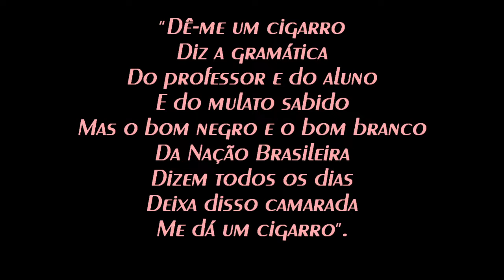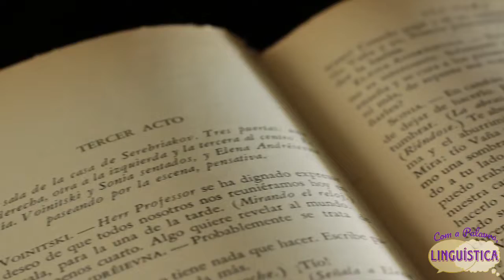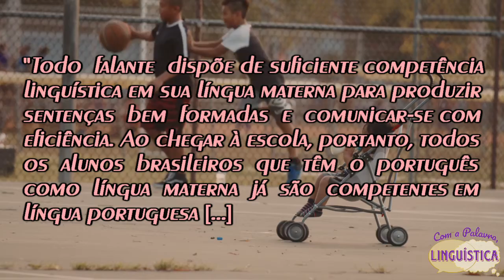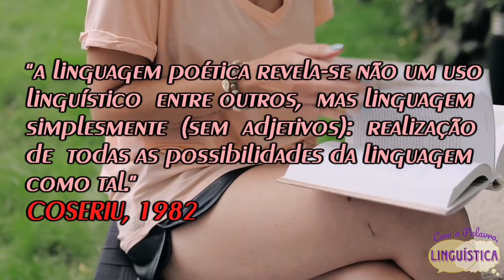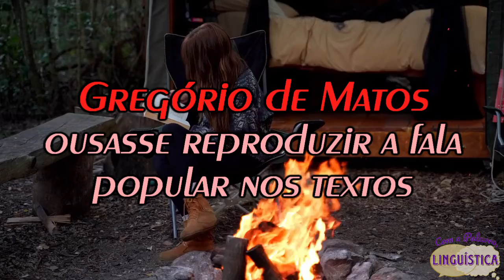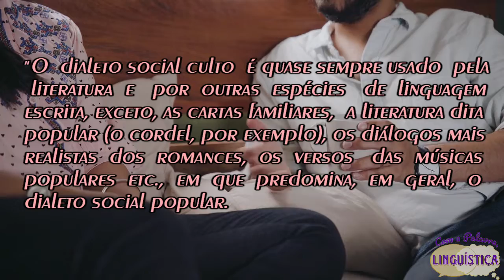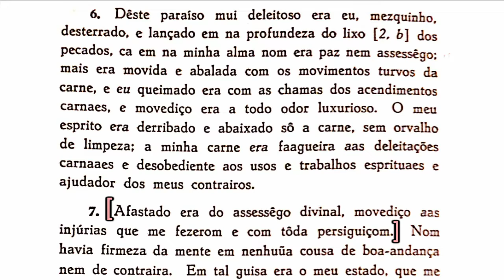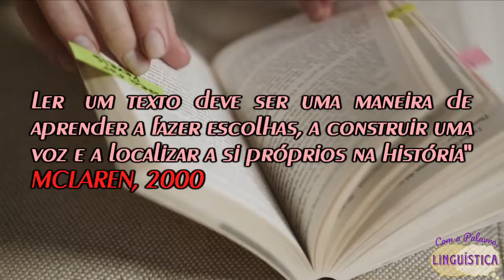LINGUÍSTICA & LITERATURA: EXISTEM DIÁLOGOS POSSÍVEIS?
No vídeo de hoje falamos sobre os diálogos necessários e já existentes entre a Linguística e a Literatura, além de expormos aspectos positivos que a interdisciplinaridade entre ambas as disciplinas podem trazer ao ensino.

A VARIAÇÃO LINGUÍSTICA NO ENSINO (2:10)
Neste tópico tratamos sobre os benefícios de se tratar sobre os fenômenos da variação linguística no ensino escolar, em detrimento ao ensino normativista que ainda hoje vigora em nossas salas de aula. Também comentamos sobre alguns preconceitos em relação ao ensino proposto.

A VARIAÇÃO LINGUÍSTICA NA LITERATURA (5:25)
Aqui buscamos apontar um caminho pelo qual entendemos ser interessante para o ensino das variações, os textos literários. Assim, falamos sobre alguns linguistas que já trabalharam com essa perspectiva e citamos autores e movimentos literários que corporificaram isso.

LINGUÍSTICA E LITERATURA, SIM, DIALOGAM! (11:50)
Concluímos expressando o quão importante o diálogo que deve existir (e os que já existem) entre a Linguística e a Literatura é, sobretudo, para o despertar a consciência do aluno acerca das regras linguísticas dominantes.